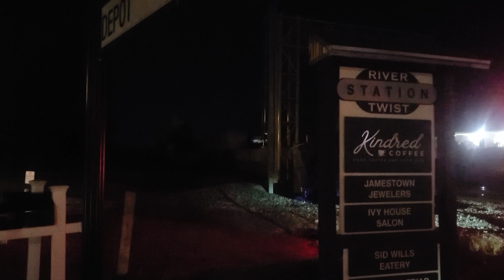ns 25a flying through Jamestown!